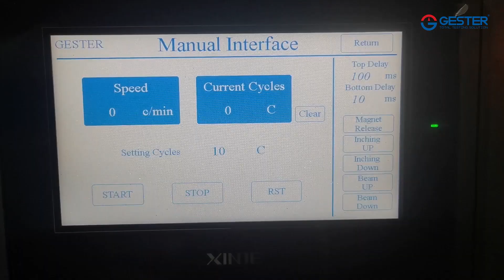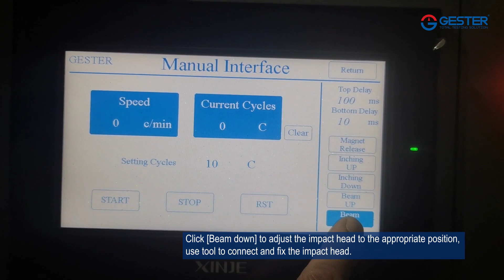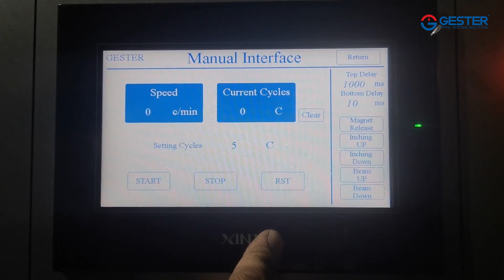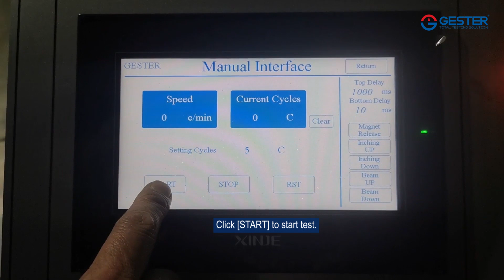Chair Seating Impact Durability Testing Machine GT-LB05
This Chair Testing Machine applies to all types of chairs, with 2 functions of chair seating impact and seating durability test.

The purpose of this test is to evaluate the ability of the chair to withstand heavy and abusive impact forces on the seat and evaluate the ability of chairs to withstand fatigue stresses and wear caused by downward vertical force(s) on the seat. More Chair Seating Impact Durability Testing Machine GT-LB05 info

Seating Impact and Durability Testing Machine using PLC touch screen control, operation more convenient. The main structure of the machine is made of aluminum, beautiful and easy to maintain.